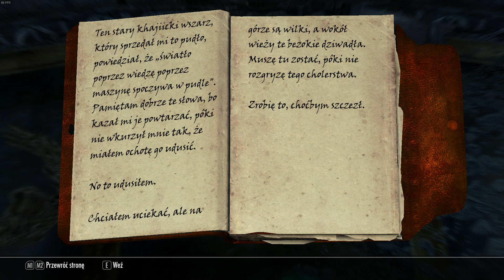Zagrajmy w The Elder Scrolls V Skyrim LEGENDARY EDITION #081 [ PC ] [ Gameplay PL / Let's Play PL ]